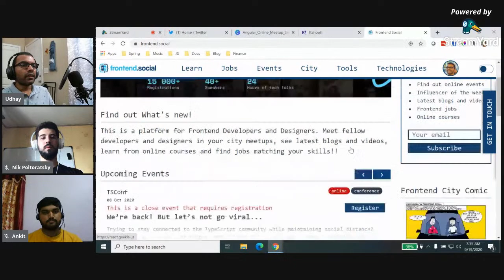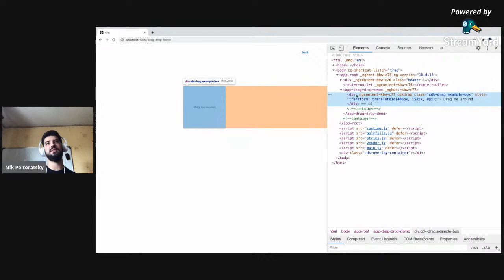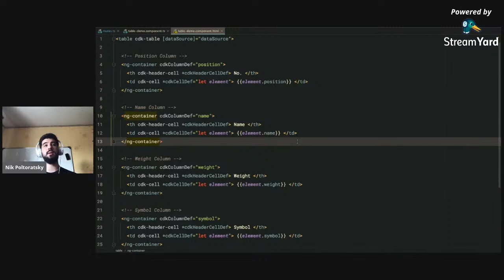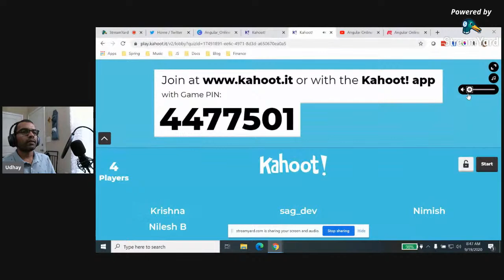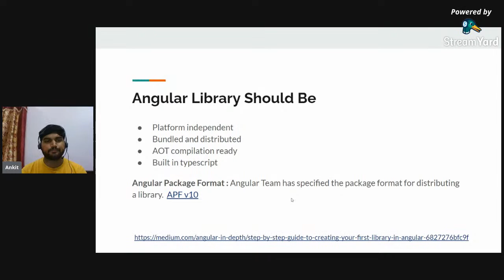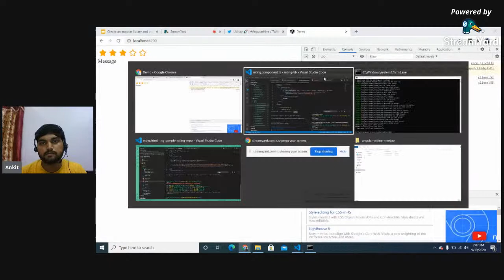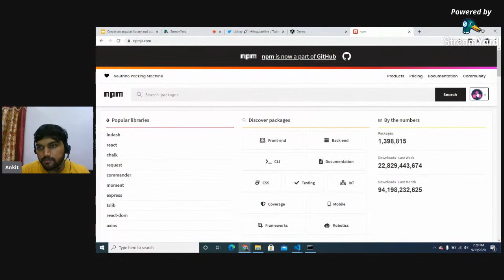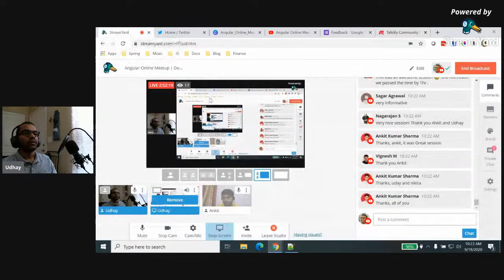Angular Online Meetup | Deep dive into Angular CDK | Create & publish Angular library to NPM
Talk 1:
"Stop reinventing the wheel - use Angular CDK" by Nikita

Lots of Angular applications contain common components and logics - accessibility, floating components, tables, steppers, drag and drop, and so on. But how can we create them with ease?

Using the library - good idea, but how to customize it? What if it has no appropriate functionalities? How to style it properly? Is it easy to integrate?

Building from scratch - well, reinventing the wheel is always fun! However, it’s a really time-consuming approach.

Angular CDK Solves that issue. Angular CDK stands for Component Development Kit. It’s a set of tools that helps you build more robust Angular applications faster.

Today, I’ll open the veil and you’ll learn:

What is Angular CDK and how it can help you build your apps faster!
What modules Angular CDK consists of
About common behaviors like a11y or drag and drop
About components - table, stepper
About cool testing utilities

About Nikita:

He is a Solution Architect at Akveo where he guides internal products and outsourcing clients on how to build their systems. All hiswork experience is tightly coupled with building and dissecting different systems. He's an open-source contributor and tech author from Belarus. He is passionate about sharing knowledge and digging into the depths of technologies. He's running an Angular Belarus Community. Google Developer Expert.

"Create an angular library and publish it to NPM" by Ankit

Library is a collection of common components, services, directives, pipes etc. that can be easily shared with multiple angular applications.

For example, We can have a console logging library, UI component library, API Services library etc.

In this talk, We will discuss about
What is the purpose of a library ?
Create an angular library from scratch
Test the library in local angular application
Publish it to NPM

About Ankit:

I am a full stack developer, blogger and open source contributor. I like to explore new technologies and love to share my knowledge with the
community which I do by writing blogs on my site : ngdevelop.tech. I have created an Angular Library - NGX-FANCY-LOGGER (A Console logging utility) which helps to manage console logs of angular applications.

Frontend Social is a platform for Frontend Developers and Designers. Meet fellow developers and designers in your city meetups, see latest blogs and videos, learn from online courses and find jobs matching your skills!!